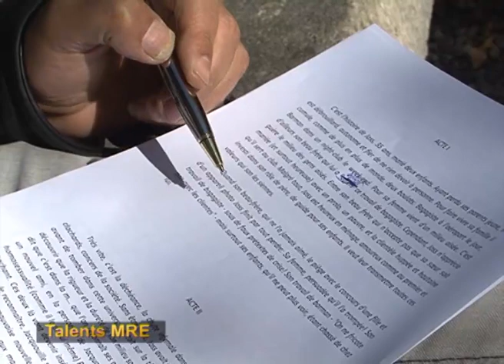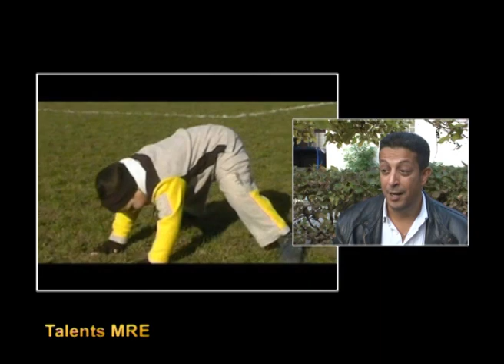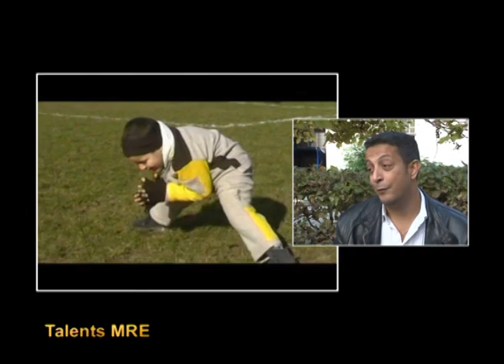Khalid ZAHAR (Scénariste, VERVIERS)